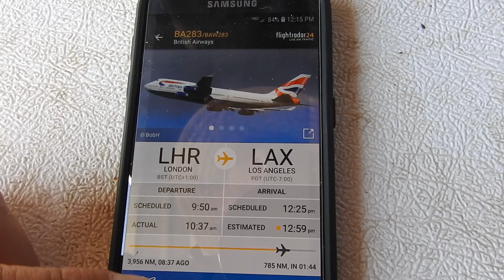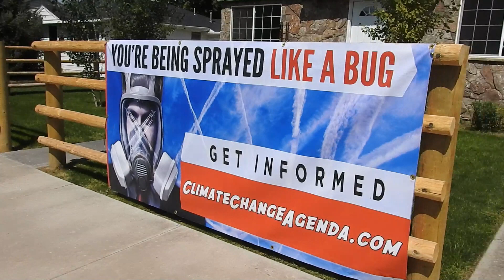British Airways Tuning On The Belly Sprayer For Climate Engineering Programs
British Airways BA283 Spraying Chemicals-Aerosols From The Belly Aug 30 2018